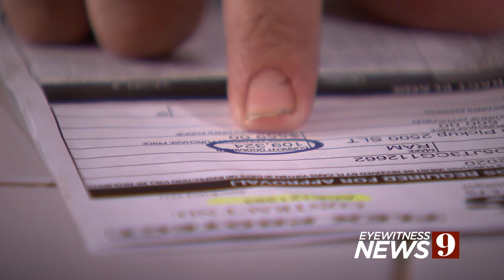Odometer Fraud in Central Florida | How to Protect Yourself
Action 9 uncovered tens of thousands of odometers right here in Central Florida could be showing the wrong mileage. Rolling back odometers is easy, but the hard part is figuring out if it's happened to your car. Consumer Investigator Todd Ulrich will show you how to protect yourself.